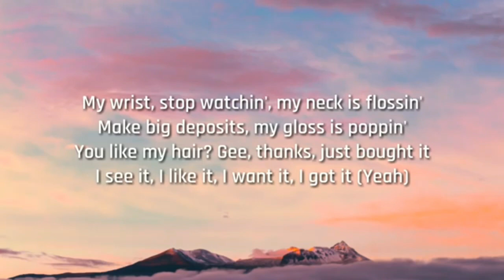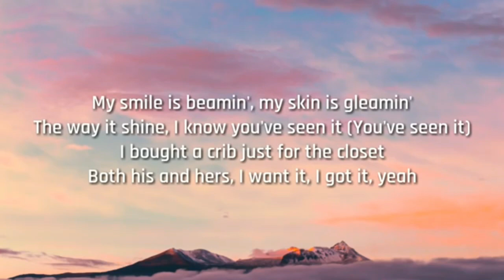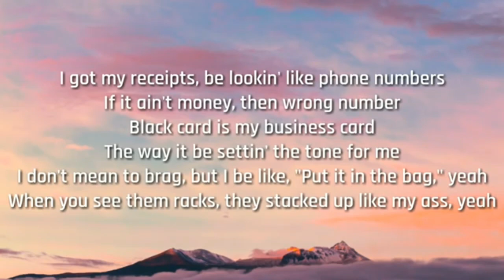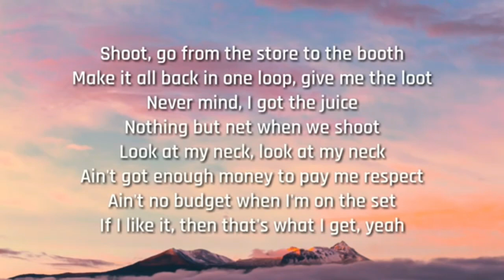Ariana Grande- 7 Rings (instrumental with hook+lyrics)